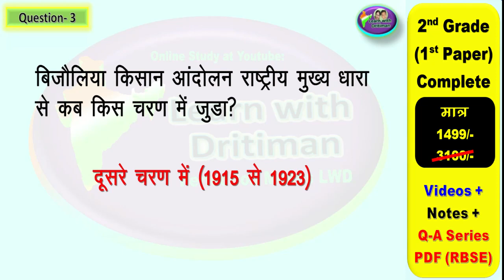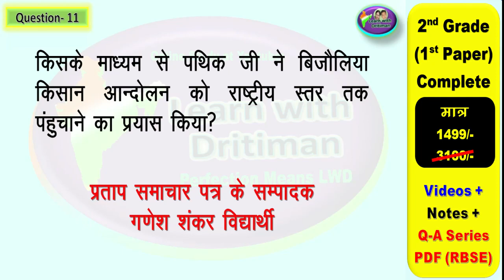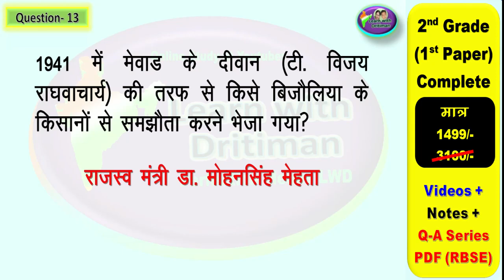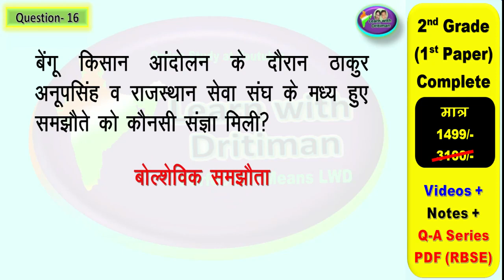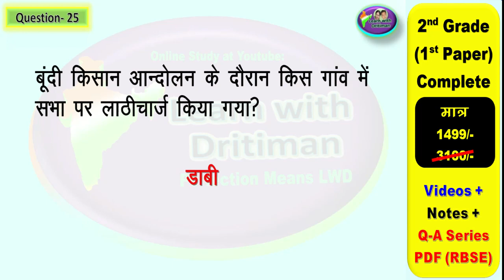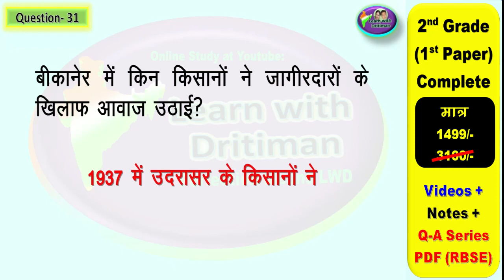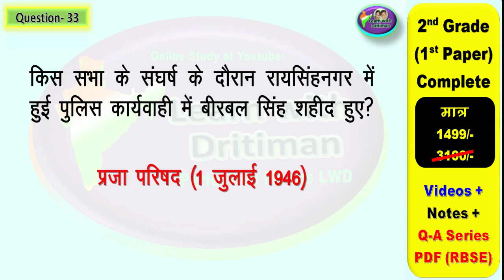rajasthan_gk/ Class 9 ch-3/ राजस्थान के किसान आंदोलन/ REET/ exam/ reet_2022/ reet news/ today news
Class 9 ch-3/ राजस्थान के प्रमुख किसान आंदोलन/ REET/ exam/ reet_2022/ reet news/ today news